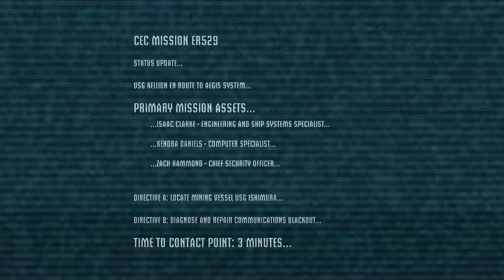Deep Dive into Dead Space (2008) Part 1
Get ready to experience a heart-pounding journey through the darkest corners of space in the acclaimed survival horror game, Dead Space! Step into the boots of Isaac Clarke, an engineer on a routine repair mission that quickly turns into a nightmare beyond imagination.

Survive the Unthinkable:
As you venture deep into the desolate halls of the USG Ishimura, an enormous mining ship, you'll encounter grotesque creatures known as "Necromorphs" – reanimated corpses transformed into horrifying monstrosities by an enigmatic alien artifact. Armed with improvised weapons and your engineering skills, your only chance for survival is to strategize, dismember, and eliminate the relentless Necromorph threat.

Innovative Strategic Dismemberment:
Dead Space revolutionized the horror genre with its innovative "strategic dismemberment" system. To defeat the Necromorphs, you must aim for their limbs, severing their twisted appendages to render them harmless. This spine-chilling mechanic adds a whole new level of strategy and tension to the game, forcing players to think fast and act even faster to stay alive.

Engaging Sci-Fi Narrative:
Immerse yourself in a gripping sci-fi storyline that will keep you on the edge of your seat throughout the entire game. Unravel the dark secrets of the USG Ishimura and the mysterious Marker, a powerful alien artifact that seems to be at the center of this deadly plague. Can you survive the madness and uncover the truth?

An Unforgettable Gaming Experience:
Dead Space boasts stunning graphics, atmospheric sound design, and immersive gameplay, delivering an unparalleled horror experience. From its claustrophobic environments to its nerve-racking audio cues, every detail is carefully crafted to keep you in a state of constant fear and suspense.

Are you brave enough to face the horrors lurking in Dead Space?

Grab your courage and embark on an unforgettable interstellar nightmare! Whether you're a seasoned horror veteran or a curious newcomer to the genre, Dead Space promises to leave a lasting impression. Don't miss out on this iconic gaming experience – hit that "Play" button now!